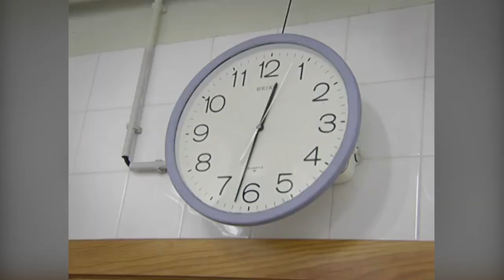Mikel Goñiren bizitza berria (NOAOA! 2007)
Jon Iraolak, Mikel Goñirena eginez, pilotariaren bizitza berriaren ezaugarriak azaltzen ditu Ainere Tolosak aurkezten duen atalean. Amaieran, pilotariaren baldintza fisikoa ikusirik, Anjel Alkainek antzezten duen Jose Luis Kortak entrenatzen du.

NOAOA! (01x04)
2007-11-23